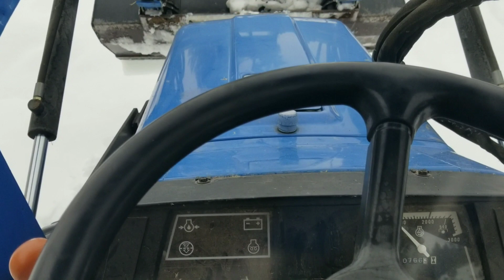Slushy, Snowy, Nasty Weather.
cleaning up the snow and slush.